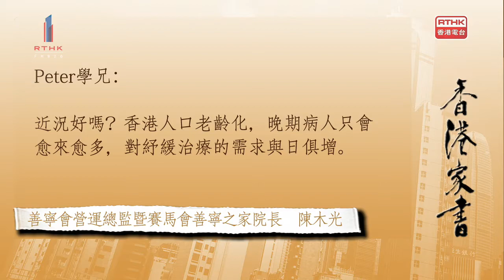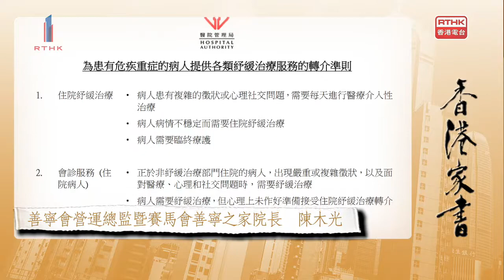【香港家書@20221008】善寧會營運總監暨賽馬會善寧之家院長 陳木光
善寧會營運總監暨賽馬會善寧之家院長 陳木光——但願「善終」不是夢

早前一名58歲男子稱為減輕患末期肺癌妻子的痛苦，而在對方同意下在房間燒炭致妻死亡，他承認誤殺。法官判刑時形容案件無疑是一宗悲劇，又相信被告犯案是想讓妻子安詳離去。
作為晚期病人或其照顧者，要在香港安心、安穩地度過人生的最後時光，有甚麼方法呢？政府可以怎樣加強支援？

一按即聽善寧會營運總監暨賽馬會善寧之家院長陳木光的《香港家書》